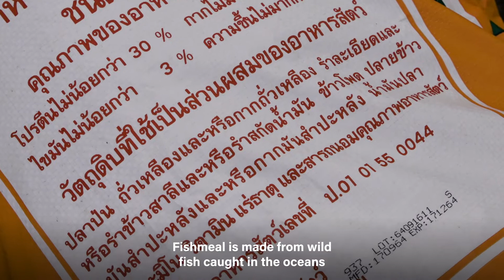REVEALED: The Life and Death of Fish in Thai Farms and Markets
You can stop this cruelty.

Images released by We Animals Media and Sinergia Animal revealed animal suffering and unsanitary conditions in the farming and trade of tilapia, the most farmed fish in Thailand. Fish were found living in visibly dirty water, some of them with signs of diseases such as bulging white eyes. In one of the farms investigated, dead fish were left in the pond, while live ones ate their floating bodies. During the harvest and slaughter, they are taken out of water and tossed into buckets or dropped onto the ground, left out of water to die slowly from suffocation. In traditional markets, live tilapia had their head smashed with a cleaver or butchered alive and completely conscious. Other fish are packed into plastic bags while still alive and die slowly while gasping for air. In Siam Makro, one of Thailand’s largest retailers, live tilapia were being displayed for sale in crowded and murky tanks. Many of them appeared injured and unhealthy.